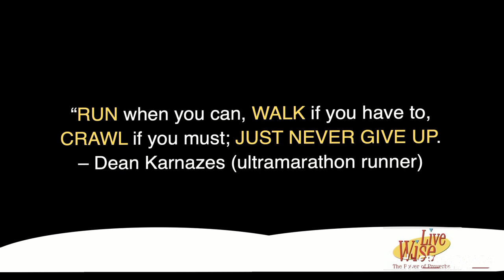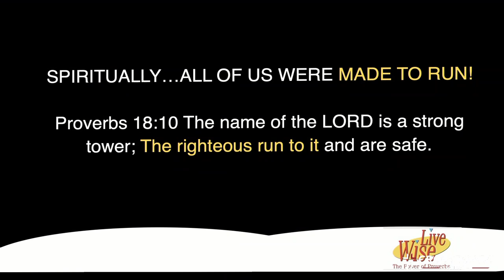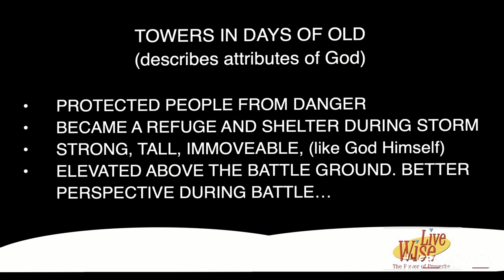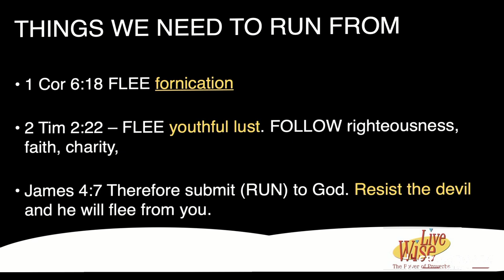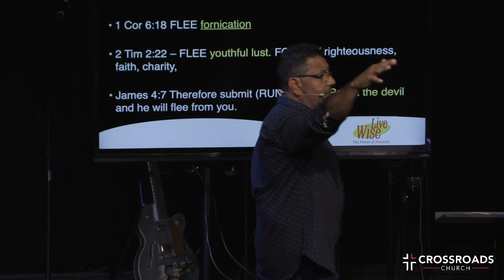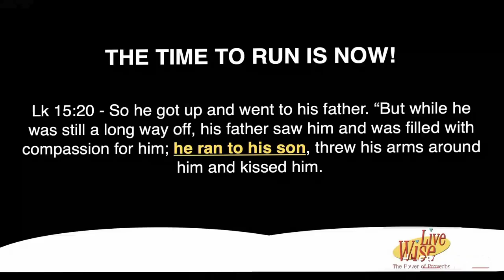Live Wise | Part 6 | Marcus Avalos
Live Wise | Week 6 | Run

SERMON NOTES

“RUN when you can, WALK if you have to, CRAWL if you must; JUST NEVER GIVE UP.
– Dean Karnazes (ultramarathon runner)

RUN

SPIRITUALLY…ALL OF US WERE MADE TO RUN!

Proverbs 18:10 The name of the LORD is a strong tower; The righteous run to it and are safe.

STRONG TOWER
- describes God as a source of protection, refuge, and safety for His people.

TOWERS IN DAYS OF OLD
(describes attributes of God)

 • PROTECTED PEOPLE FROM DANGER
 • BECAME A REFUGE AND SHELTER DURING STORM
 • STRONG, TALL, IMMOVEABLE, (like God Himself)
 • ELEVATED ABOVE THE BATTLE GROUND. BETTER PERSPECTIVE DURING BATTLE…

Psalm 144:2
He is my steadfast love and my fortress, my stronghold and my deliverer, my shield and in Him I take refuge.”

Psalm 61:3 For you have been my refuge, a strong tower against the enemy.

WHEN THE PLACE FEELS SAFE…
PEOPLE RUN TOWARD IT

RUNNING TOWARDS HIS NAME IS SAFE:

10 The name of the LORD is a strong tower;
The righteous run to it and are safe.

THE NAME OF THE LORD

 • IS HE…AS SAVIOR? – SUSPICIOUS
 • AS LORD WHO HEALS – LORD WHO HURTS?
 • AS PRINCE OF PEACE – PRINCE OF PANDEMONIUM
 • AS A PROVIDER or A TAKER
 • AS YOUR ANCHOR or the REASON YOUR SHIP SUNK
 • YOUR DEFENDER or YOUR ACCUSER
 • LION OF THE TRIBE OF JUDAY or PUSSY CAT!

2 ROARS YOU HAVE TO DISCERN:

THE AUTHENTIC ROAR OF THE LION
Rev 5:5 - ‘Do not weep! See, the Lion of the tribe of Judah, the Root of David, has triumphed.

COUNTERFEIT ROAR OF YOUR ENEMY
 1st Pet 5:8 “Be sober-minded; be watchful. Your adversary the devil prowls around like a roaring lion, seeking someone to devour.”

Proverbs 28:1
the wicked flee when no one pursues, but the righteous are bold as a lion.

THINGS WE NEED TO RUN FROM

 • 1 Cor 6:18 FLEE fornication

 • 2 Tim 2:22 – FLEE youthful lust. FOLLOW righteousness, faith, charity,

 • James 4:7 Therefore submit (RUN) to God. Resist the devil and he will flee from you.

THINGS WE NEED TO RUN TOWARDS

Phil 3:1-14 – RUN towards the heavenly goals
I press toward the goal for the prize of the upward call of God in Christ Jesus.
Matt 6:32-33 – RUN for Gods Kingdom and His righteousness
Run after the kingdom of God and His righteousness FIRST, and all these things shall be added to you.

1 Cor 9:24 – RUN TO WIN
24 Do you not know that those who run in a race all run, but one receives the prize? Run in such a way that you may obtain it.
Gal 5:1 – RUN TO FREEDOM
1 For freedom Christ has set us free; stand firm therefore, and do not submit again to a yoke of slavery.

Heb 12:1 – RUN your own RACE at your own PACE.

Hebrews 12:1 Therefore, since we are surrounded by so great a cloud of witnesses, let us also lay aside every weight, and sin which clings so closely, and let us run with endurance (patience, steadfastness) the race that is set before us,

Matthew 11:28
Jesus said, “Are you weary, carrying a heavy burden? Then come to me. RUN TO ME. I will refresh your life, for I am your oasis.

THE TIME TO RUN IS NOW!

Lk 15:20 - So he got up and went to his father. “But while he was still a long way off, his father saw him and was filled with compassion for him; he ran to his son, threw his arms around him and kissed him.